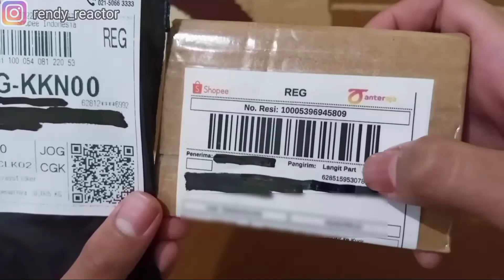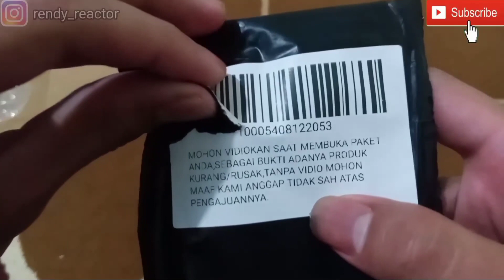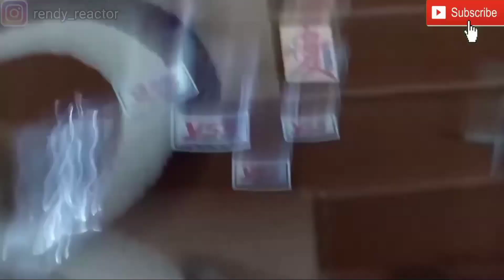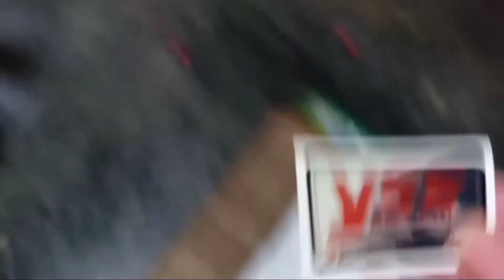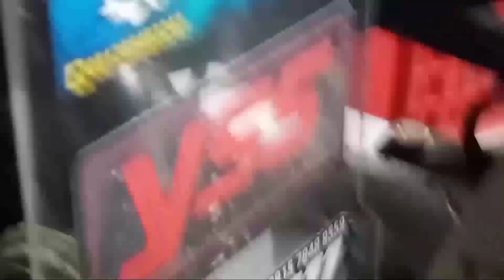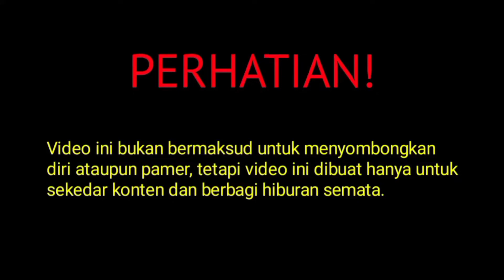Stiker Kanji dan Stiker YSS Suspension ~ Unboxing dan Review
Selamat menikmati sobat youtube dan tonton vidio ini sampai selesai, jangan diskip-skip ya.

Dukung terus channel ini sobat youtube, agar saya lebih bersemangat lagi untuk berkarya.